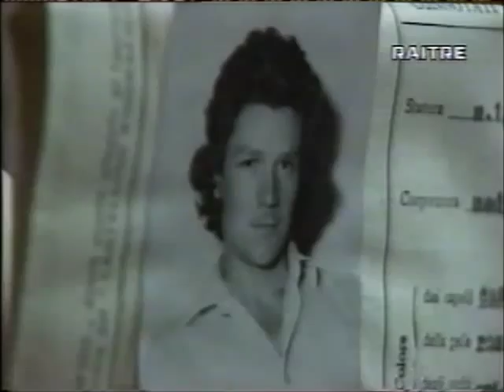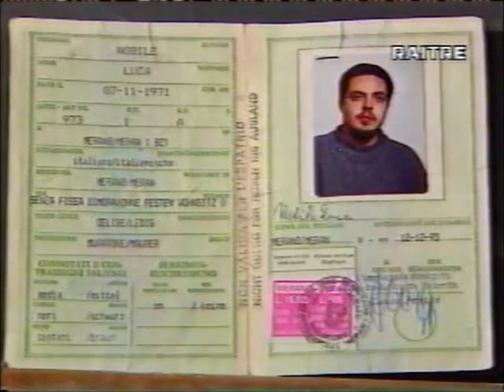TG3 Il mostro di Merano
01/03/1996 Merano fine del mostro.